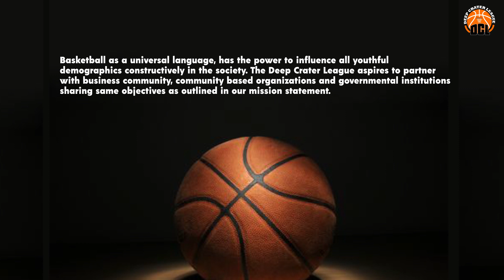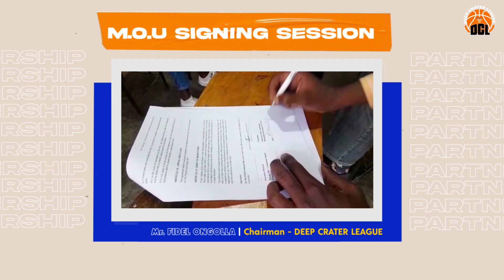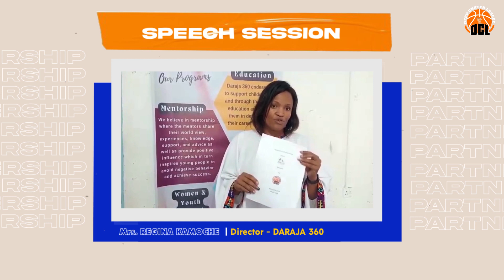Deep Crater League partners with Daraja 360 CBO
On 30th March 2023, Deep Crater League signed an MoU with Daraja 360, a community based organization based in Nakuru City(more info about them to establish a framework for collaboration between the two parties to create platforms that enable the youth to acquire the necessary skills and knowledge in basketball. The ultimate goal is to expose them to the equip them with basketball skills, expose them to the available opportunities in that field of sport and creating a sustainable source of income for themselves and their families through their passion for basketball.